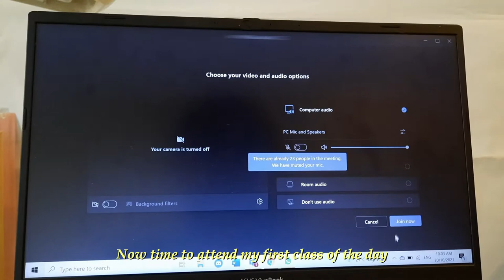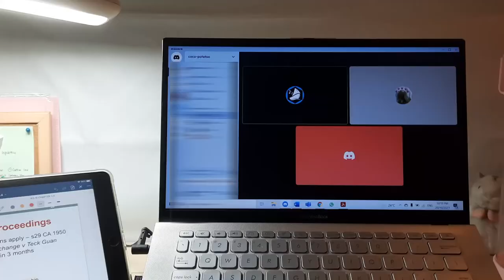STUDY VLOG: Productive Day in My Life 🤓☕ | working out, studying & eating non-stop 🙊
📩 You've got a mail. Open me!

Hello there! Hope you're doing fine ✨ Just in case no one told you this today, your smile looks very good on you, smile more orite! 🙈

💌 Find me here:
小红书: 包子的小日常 ☕